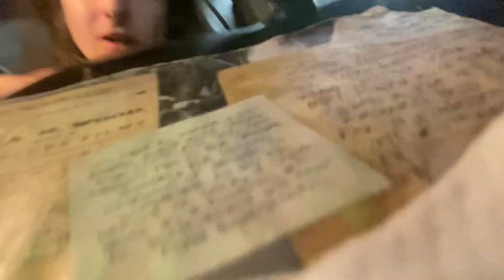My Gelsons Experience + ￼chicken aioli sandwich and mixed greens review